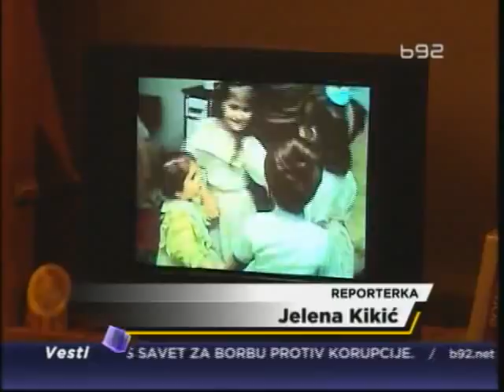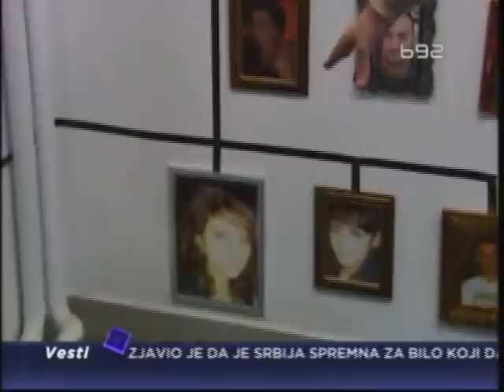Oprečene reakcije o izložbi Bogujevci/Vizuelna istorija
Izložba "Bogujevci / Vizuelna istorija", najavljena kao "omaž svim porodicama i žrtvama", još nije otvorena, a već izaziva oprečne reakcije. Dok je izložba, koja se bavi zločinom koji su 1999. počinili pripadnici "Škorpiona" nad članovima porodice Bogujevci, za jedne poziv na razgovor, za druge je provokacija.